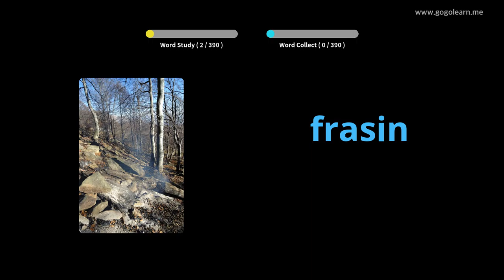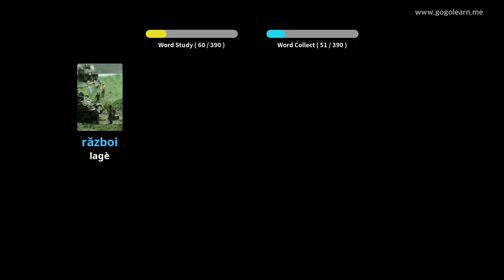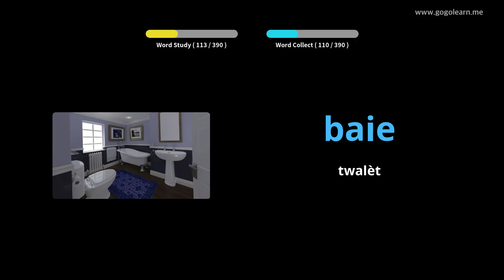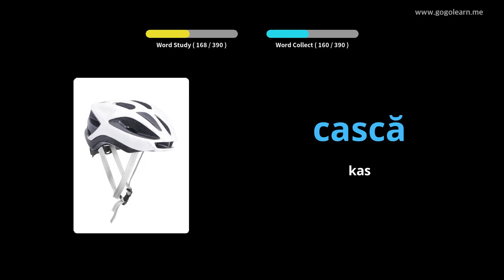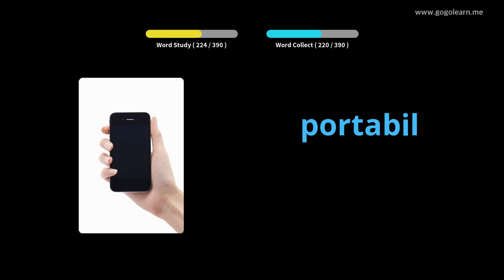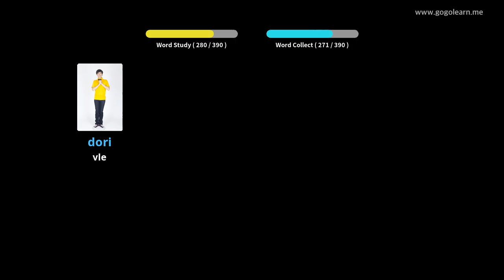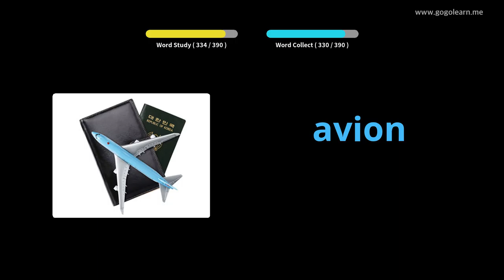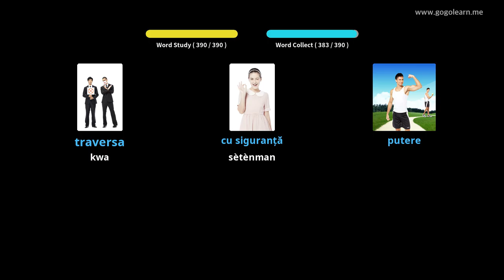Romanyen Vokabilè Lekòl Segondè 2 | Golearn